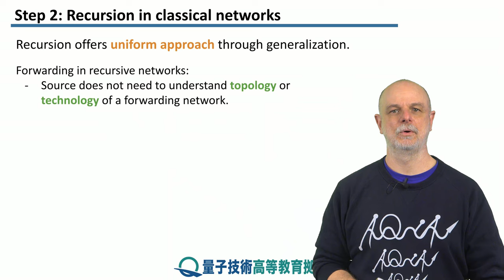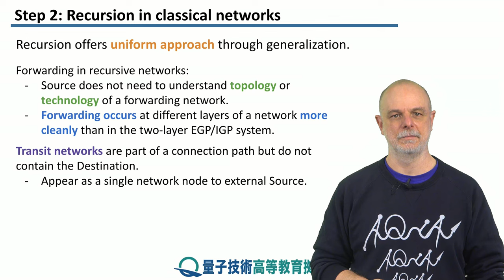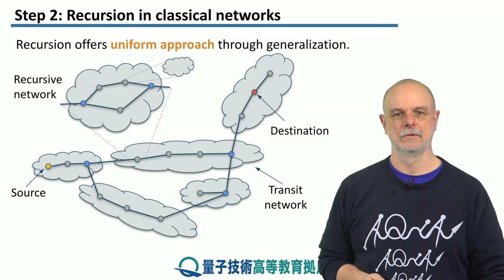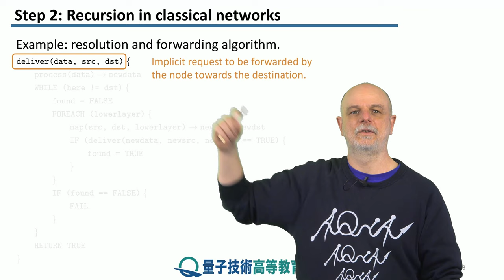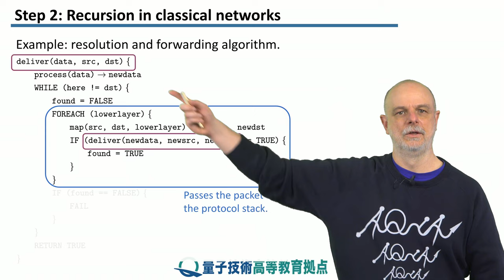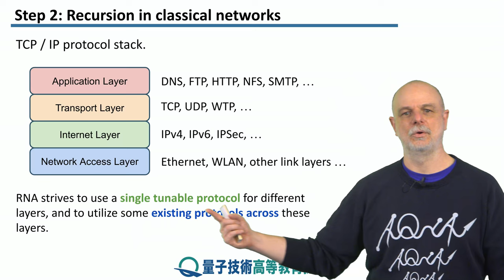10-2 再帰的な古典ネットワーク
レッソン　10　量子再帰ネットワークアーキテクチャ
ステップ　2：　再帰的な古典ネットワーク
古典的なネットワークで再帰がどのように使用されるかを学びます。